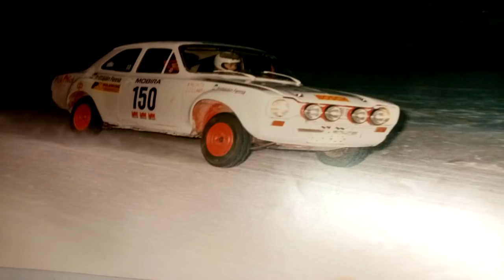Juha Sillanpää 35 vuotta Jokkista - Osa 8. - Kuinka rakennetaan Jokkis-Fiat?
Moro!
Tässä sarjassa seurataan miten rakennetaan Jokkis-Fiat.
Jonin IG: Joniala
Mun somet:
SC: pltek